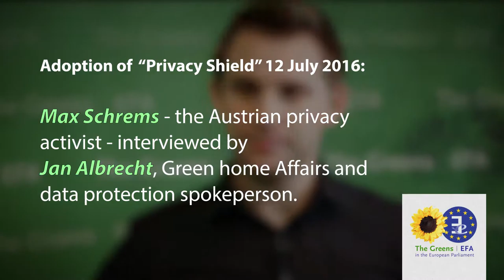Adoption of "Privacy Shield“, 12 July 2016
Max Schrems - the Austrian privacy activist and founder of the group called Europe versus Facebook - interviewed by Jan Albrecht, Green home affairs and data protection spokesperson.

Background:

In a landmark ruling on October 6th 2015 the European Court of Justice has ruled that data sharing between the EU and US under the Safe Harbor decision is invalid. The so called "Privacy Shield" replaces the Safe Harbor decision that stood for more than 15 years before being struck down.

The Commission has today signed a blank cheque for the transfer of personal data of EU citizens to the US, without delivering equivalent data protection rights. The 'Privacy Shield' framework does not seem to address the concerns outlined by the European Court of Justice in ruling the Safe Harbor decision illegal. In particular the individual rights of consumers are still too weak and blanket surveillance measures are still in place. In this context, the Commission should not be simply accepting reassurances from the US authorities but should be insisting on improvements in the data protection guaranteed to European consumers.

Despite the fact that, the EU's new Data Protection Regulation will enter into force in May 2018, a revision of the Privacy Shield to take account of these revised rules is not foreseen.

More background information on Privacy Shield

Comments? Thumps up?!